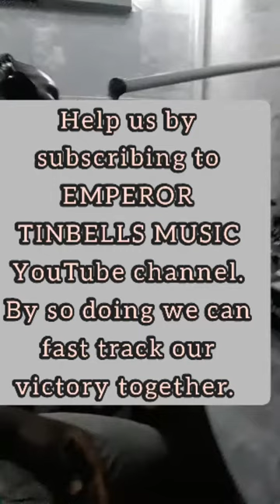Bamkuru Junga Interview on Hevoi fm 100.2 alongside dj Kauleza